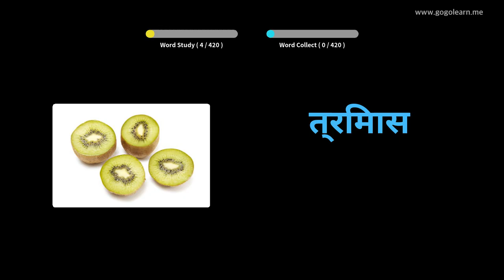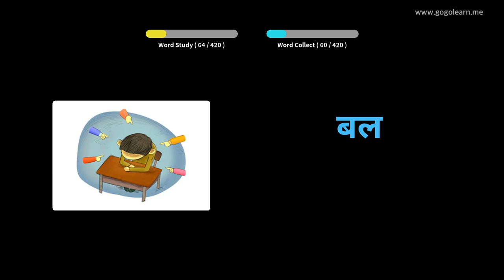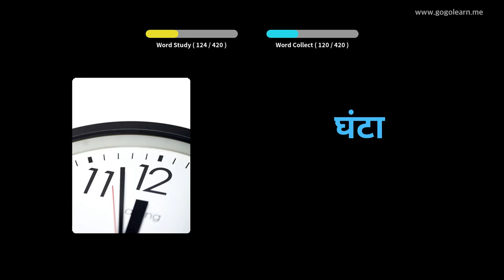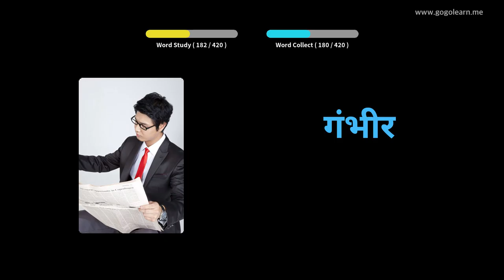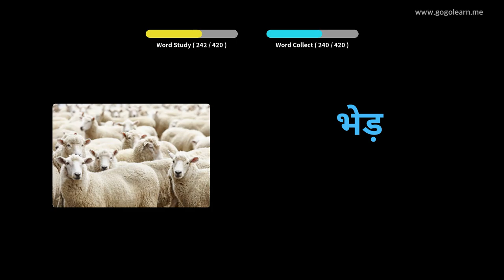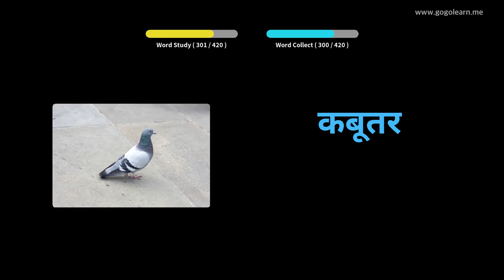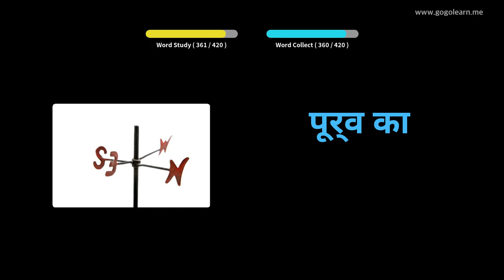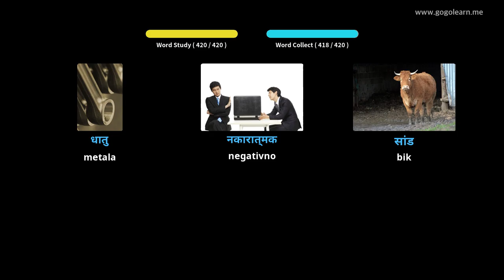Učite Uz Hindski Slike | Hindski Vokabular Srednja škola 3 | Golearn